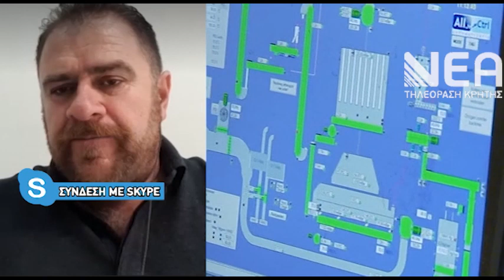ΠΛΗΓΜΑ ΚΑΚΟΚΑΙΡΙΑ ΚΤΗΝΟΤΡΟΦΟΙ